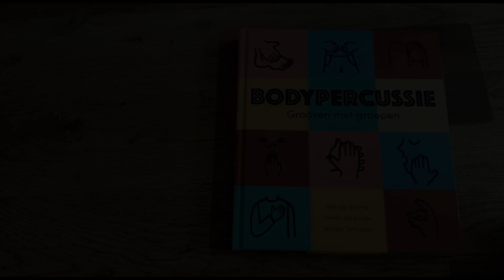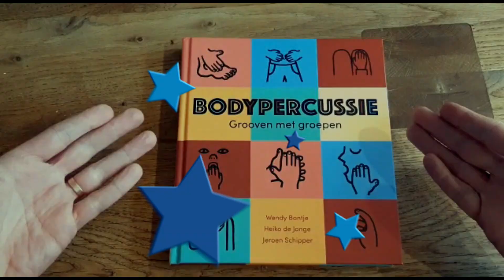Kort inkijkje in ons boek Bodypercussie - Grooven met groepen'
Op lees je meer info én kun je dit boek bestellen.